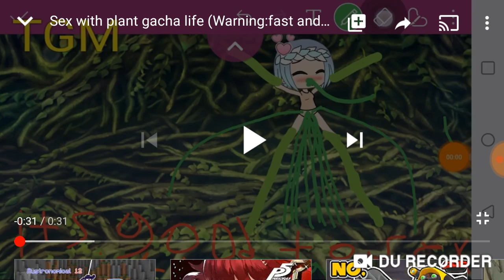STOP THIS PLZ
Fix your community please also sub to ultrapuppygamer and don't put any hate on her she is a small child who is pure